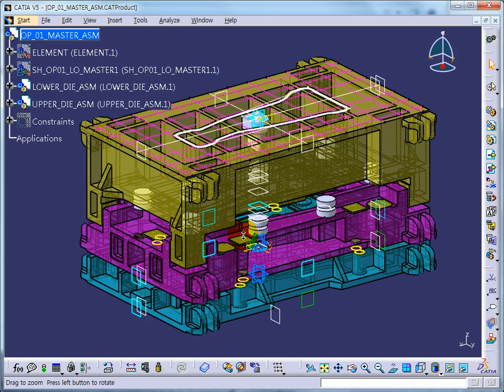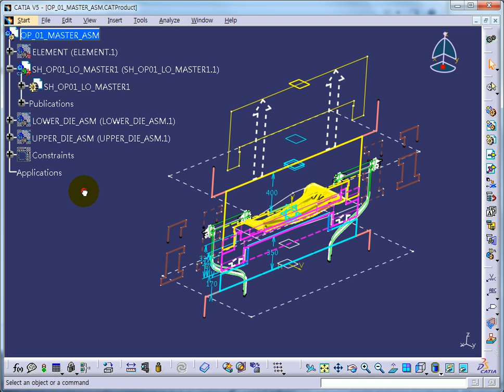PRESS Draw Die Layout